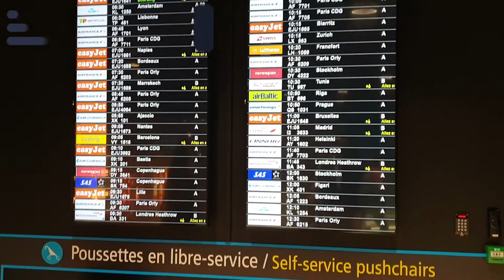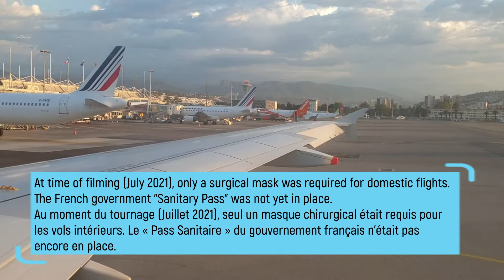TRIP REPORT - COVID-19 | Air France | Nice (NCE) - Lyon (LYS) | A319-100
IFSMAG.com

Economy Class
Classe Economie
Business Class
Classe Affaires
First Class
Première Classe
Trip Report
Flight Experience